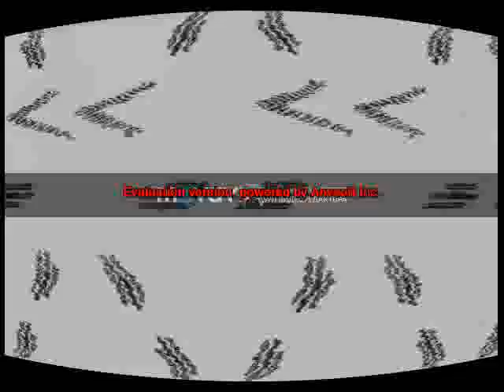Grey Mouse Water (Leopold the Cat) Klasky Csupo Effects Editors Round 7